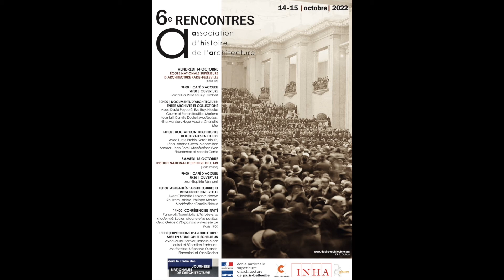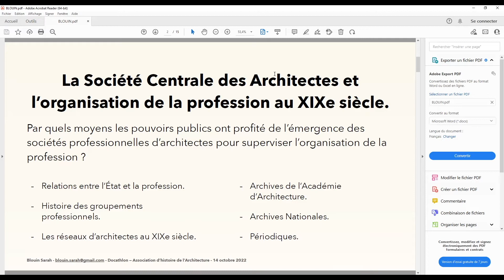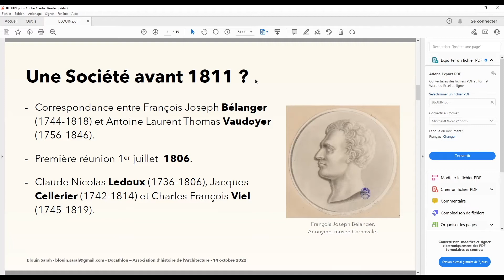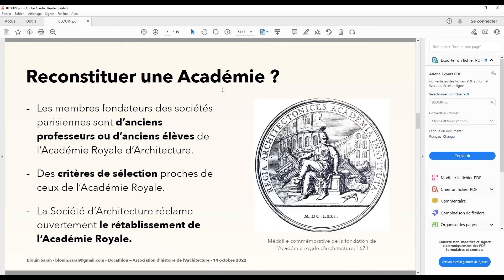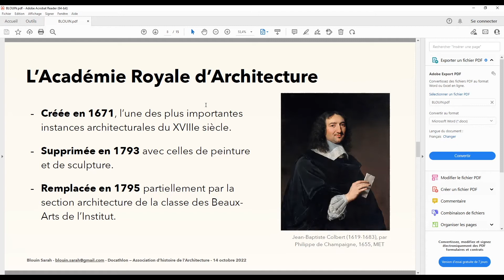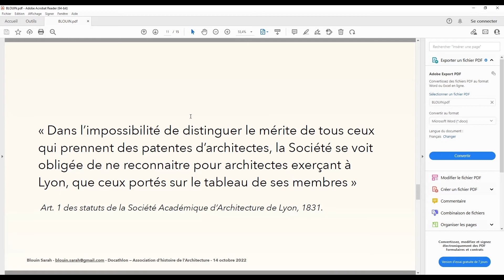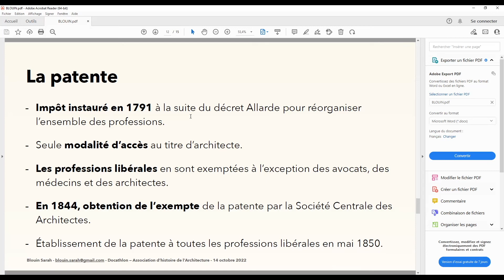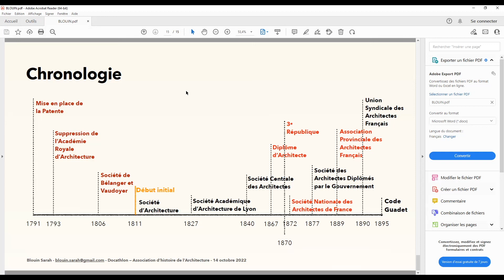Des sociétés professionnelles d’architecte depuis 1811 ? / Sarah Blouin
Des sociétés professionnelles d’architecte depuis 1811 ? Fluctuation d’un bornage chronologique

Sarah Blouin, ENSA de Paris Belleville-Université Gustave Eiffel (IPRAUS/AUSser)